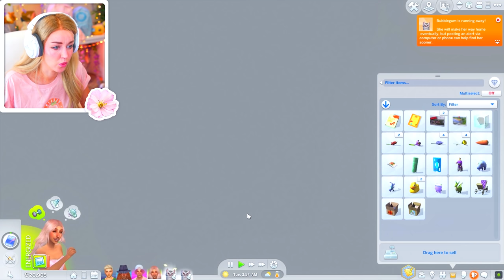NOT SO BERRY CHALLENGE! 💖 Pink #6 (The Sims 4)